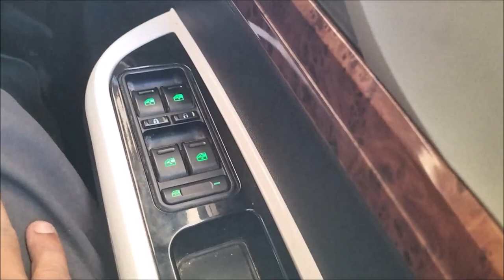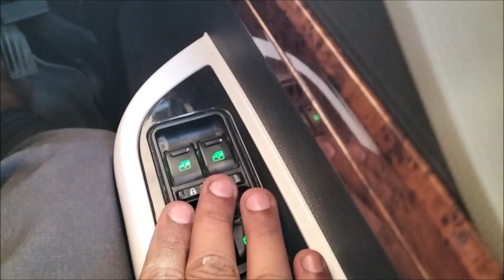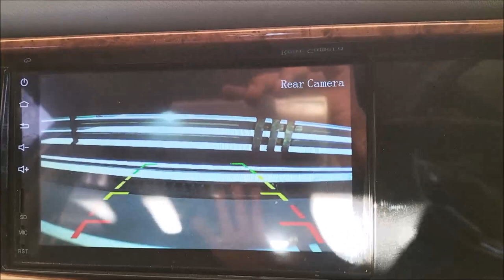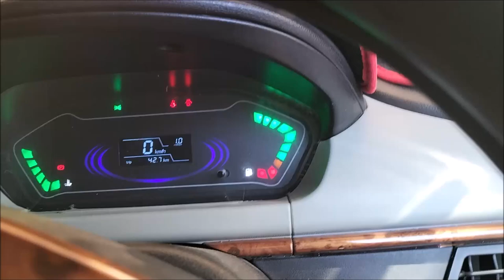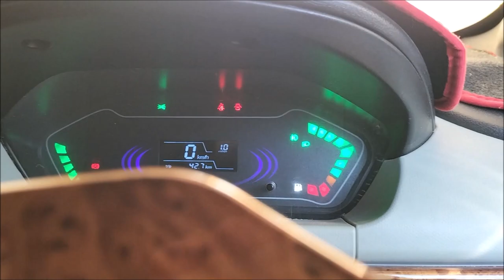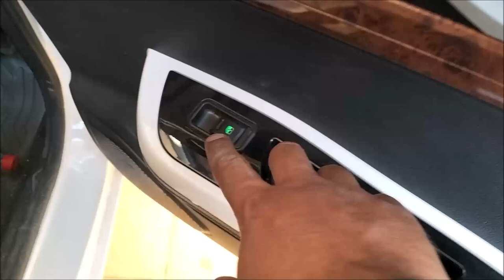Prince Pearl 2021 Features & All Problems Faced After 1 Year!! Latest Owner Review Part 01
Read Description CAREFULLY!!!
Our All Videos Titles are
Prince Pearl 2021 Tyre Pressure Kio Kam Hota Hai??
Prince Pearl 2021 RPM & Average Problems in Pakistan
Prince Pearl Car Review BEEP TIMING Test 2021
How Much Fuel Prince Pearl 2021 Consumes On IDLE With & With Out AC Test Comparison With Suzuki Alto
Prince Pearl 2021 Fuel Average Problems and Solutions
Prince Pearl 2021 Find out Fuel Average of Your Car
Prince Pearl Short Message To My Friendsssss. Short Video 2021
Prince Pearl 2021 Engine Features Durability and Performance
Prince Pearl 2021 All Problems and Issues Owner Review - Prince Pearl 2021 Bad Experience or Not??
Prince Pearl 2021 New Price Officially Announced After Budget 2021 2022 is it Still Worth Enough???
4 Tips to Improve AC Cooling of Car In Summer Season - Prince Pearl 2021 Problem of Chill AC Cooling
Prince Pearl ES7 Electric Automatic Variant Launched in China
Prince Pearl 2021 All Problems Faced by Owner Experience After 1 Year of Use Worth It Or Not??
Prince Pearl 2021 Price Fluctuations Before and After Budget 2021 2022
Upto 850cc Car Prices Dropped New Prices of Suzuki Alto United Bravo Prince Pearl 2021
Prince Pearl 2021 Price Decreased In Pakistan
Prince Pearl 2021 Car Review NEW SHAPE All Problems Specs Features 3rd Class Parts?? Its Durability
2020 Prince Pearl Or 2021 | Owner Experience With Prince Pearl Worth More Than That??
Prince Pearl 2021 Detailed Owner Review About Problems & Performance In This Car - Worth It Or Not??
Prince Pearl 2021 ایک اور کٹا کھل گیا Axel or Steering Bush Farig Ho Gye
Aaj Ka Vlog Islamabad Visit With Prince Pearl 2021 All Problems Average, AC, Heating Up Etc...
United Bravo 2021 Car Review First Look Price Features & Specs Like Prince Pearl 2021
Prince Pearl 2021 Vs 2020 Difference Latest Owner's Review - Changes In Prince Pearl 2021 Model
Prince Pearl 2021 Vs Suzuki Mehran Latest Video OWNER REVIEWS Engine Specs Problems And Performance
MRM Vlogs Intro With Driving Prince Pearl 2021
Prince Pearl 2021 Problems in New Variants
Prince Pearl 2021 AC Problem Latest Owner Review
PRINCE PEARL 2021 Latest Video All Problems Facts & Issues Finding Questions Answers Session Part 1
Prince Pearl 2021 Whats Wrong.
Prince Pearl 2021 AC Test with High Speed On MotorWay | Prince Pearl AC Cooling Bad Experience
Prince Pearl Wash At Village Of Faislabad
Old Days With Prince Pearl 2020 Daily Vlog
Prince Pearl 2021 Expert Review & Experience - A Day With My Prince Pearl 2020
Prince Pearl 2021 How Was My Experience in 2020
Prince Pearl 2021 Bad Experience
Prince Pearl 2020 Latest Review Wind Screen & Door Beep Issue Question & Answer Session Latest Video
Prince Pearl 2021 Detailed Review Night Drive Vlog - Is It Durable Enough
PRINCE PEARL 2021 DETAILED OWNER REVIEW About Problems Durability Specs & Features Test Drive Price
Prince Pearl 2021 Increase Fuel Average Owner Review Latest
Prince Pearl 2020 Rayyan Got New Car
Prince Pearl 2020 MRM Daily Vlog-Prince Pearl 2020 Storage Capacity Ground Clearance Detailed Review
Prince Pearl 2020 Expert Review Top Speed Test City Islamabad- Prince Pearl 2020 Speed Test 0 To 135
Prince Pearl 2021 Detailed Owner Review Daily Vlog | A Day With Prince Pearl
Prince Pearl 2020 Walkaround Latest Detailed Owner Review - Prince Pearl Latest Infotainment System
Prince Pearl 2020 Latest-Detailed Owner Review- New Problems Identify -Car Worth More |
Prince Pearl 2020 Car Decoration And Gadgets - Air Press Not Available In Market???

This channel is all about My Baby Muhammad Rayyan Maan and Areesha Arslan Day to Day Videos. Videos are made under supervision of Parents and Guardians. These are Real Captured short, smart and fast entertaining videos. Watch it and let Us know about your views. Don’t Try This At Home, We Will not responsible for anything. Thank you